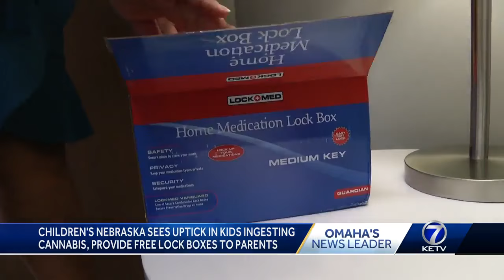Children's Hospital warning parents about cannabis ingestion by children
Following a surge in reports of children ingesting cannabis, Children's Hospital is providing guidance and lockboxes to parents to curb this trend